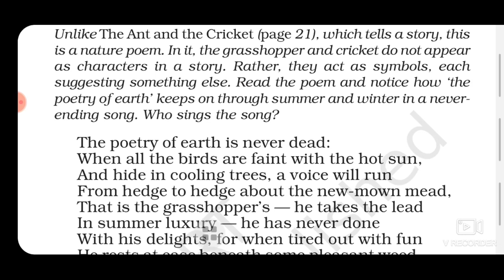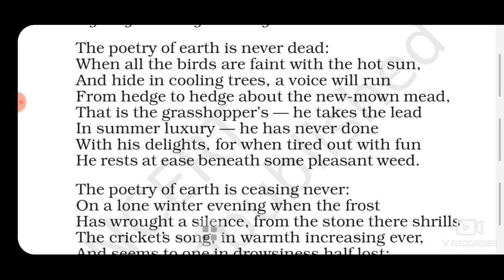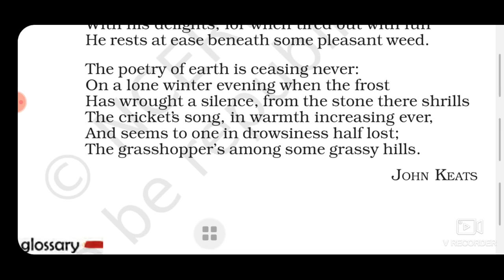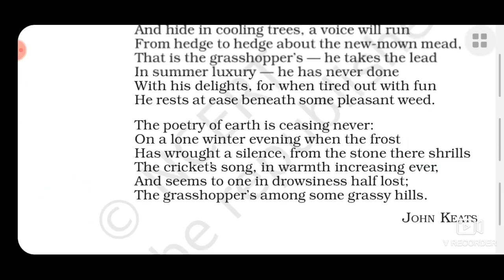On the Grasshopper and the Cricket Class 8 Chap-8 ( Poem ) Honeydew Ncert